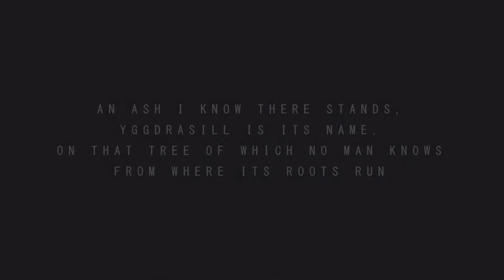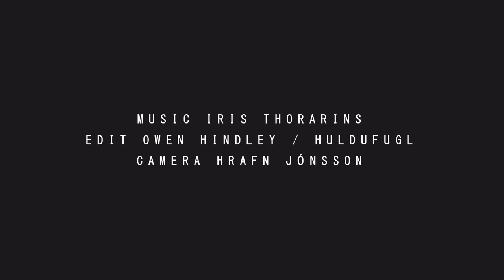Iris Thorarins – Yggdrasill - Official Video (Songs of Yggdrasill EP)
Director: Owen Hindley at Huldufugl
Camera: Hrafn Jónsson

Askur Yggdrasill is an immense mythical tree that connects the nine worlds in Norse cosmology. On Reykjavik Culture night 2016, artist collective Huldufugl created a 370 square meter immersive public art installation with Yggdrasill situated at its core.

Creator of the music and soundscapes for the instalment was composer Iris Thorarins (aka solo artist ÍRiiS). The project consisted of a maze built around multiple Nordic inspired worlds such as Paradise, Hel and finally, the realm of Yggdrasill.

The following track depicts the realm of Yggdrasill and is one of the three main compositions that were heard as people walked through  the installation.

All three songs were published on the EP Songs of Yggdrasill by Iris Thorarins in September 2018.